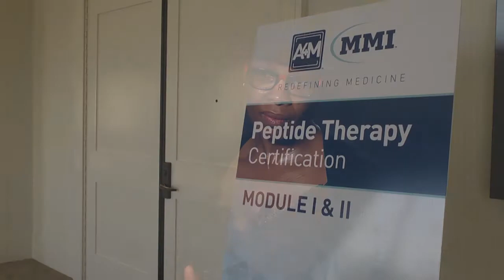Redefining Medicine with special guest Dr. Sandra Knight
Today's episode of Redefining Medicine features Dr. Sandra Knight, MD--an anti-aging practitioner and former program specialist for the Center for Disease Control. Currently, Dr. Knight leads an integrative cosmetic surgery and regenerative practice based in Kingston, Jamaica.

From a very early age Dr. Knight grew a strong interest in the practice of health. She gained her initial training in public health, before transitioning to emergency medicine, and finally integrative cosmetic medicine. Her practice emphasizes the integration of aesthetic and overall and lasting patient wellness.